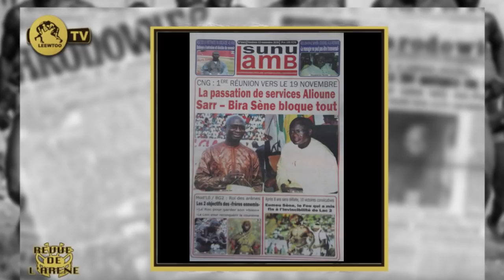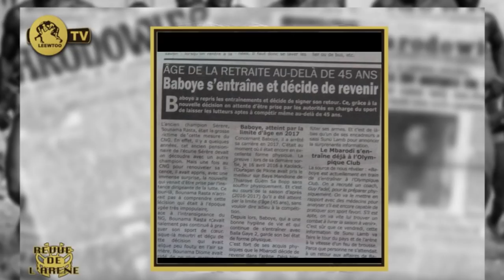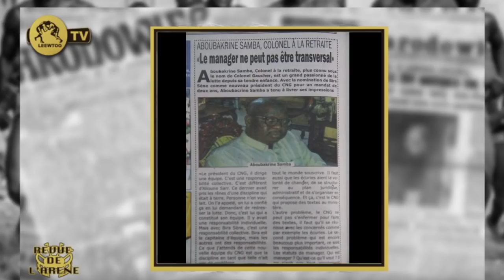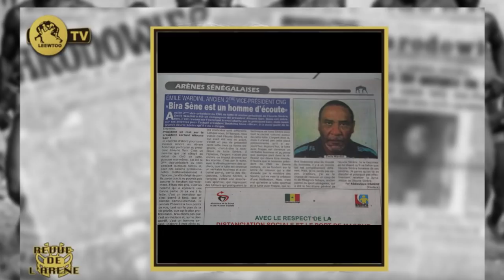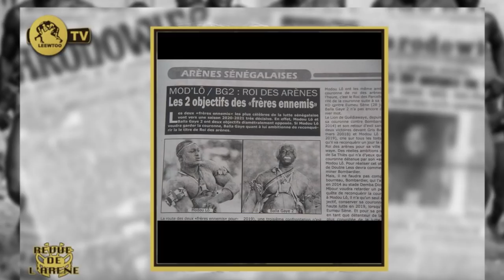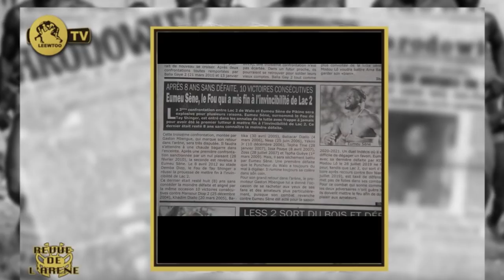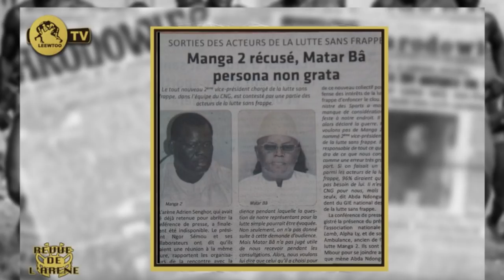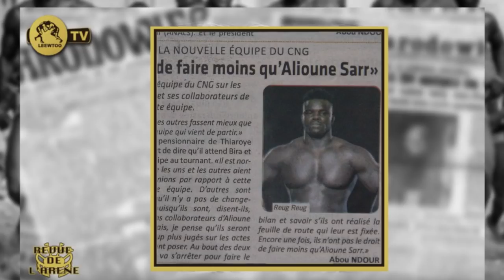Les 2 Objectifs des "fréres énnemies"